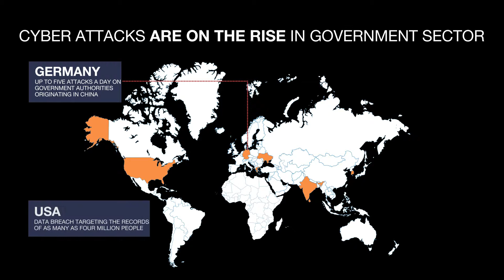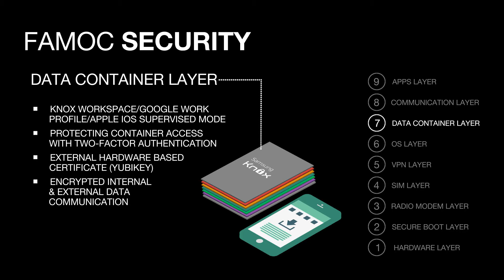Meet FAMOC defend solution!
FAMOC defend is a powerful tool to secure your apps, data and devices across different mobile operating systems. By working closely with government customers and adding numerous integrations we are able to ensure FAMOC defend can meet and exceed any requirements. With FAMOC defend, state institutions get first-day support of all mobile operating systems, can control the way communication is encrypted and manage access to the network from remote devices.